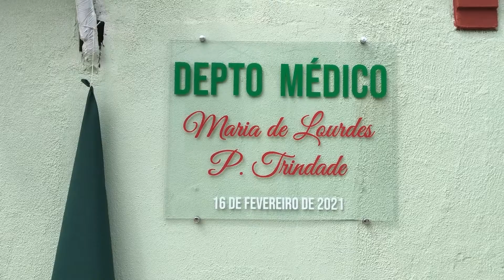Confira as imagens que foram destaque na semana da TV Diário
Momentos e fatos que marcaram os últimos dias